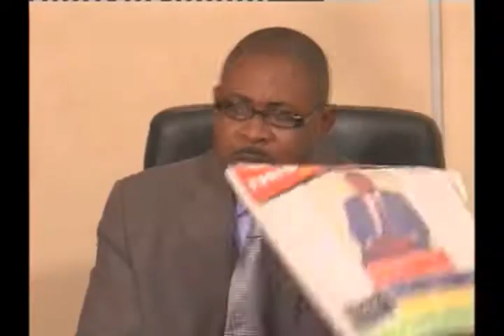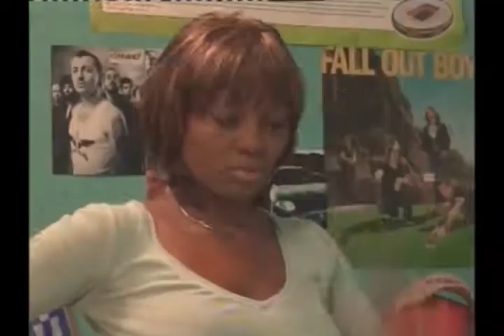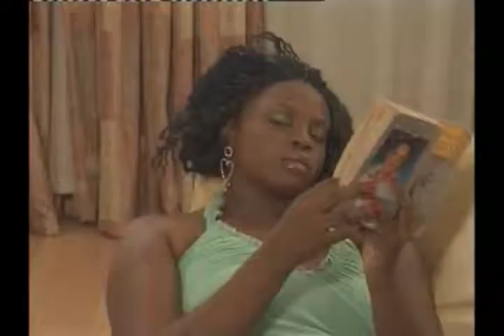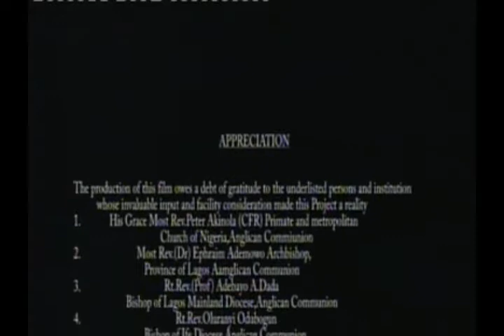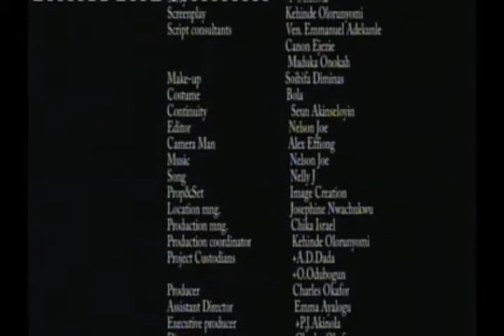The Cloak Part One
A CHURCH OF NIGERIA (ANGLICAN COMMUNION) NATIONAL REBIRTH PROJECT